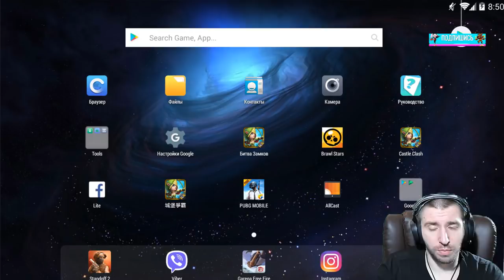ОПЯТЬ МЕГАУДАЧА \ПРОКАЧКА САЛЬДЕФРЕЙКИ \ ВСЁ О ФРЕЙКЕ \ БИТВА ЗАМКОВ \ CASTLE CLASH